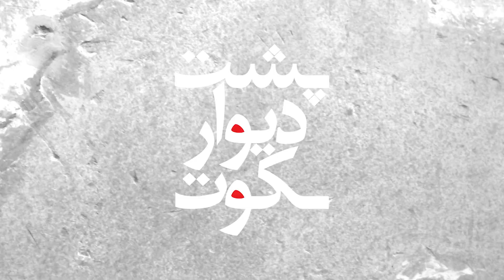Behind the Wall of Silence Film Irani - فیلم سینمایی ایرانی پشت دیوار سکوت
🔶  ستاره مددکاری اجتماعی است که تیغ جراحی را برداشته و چهره بزک کرده جامعه را کنار میزند. او در پی این است که بر سایه سنگین سکوت نور بتاباند و حقایقی را آشکار سازد و در این مسیر اتفاقاتی برای او و اطرافیانش رخ میدهد...🔶
آخرین فیلم مسعود جعفری جوزانی فیلمساز کهنه کار درباره دختری است به نام ستاره که با تمام وجود سعی می کند زندگی خود و اطرافیانش برای بهتر شدن اوضاع تغییر دهد ولی...
برای دیدن فیلم کامل رو لینک بالا کلیک کنید .👆👆
سحر جعفری جوزانی که سالها در آثار طنز به ایفای نقش پرداخته، بازیگر نقش اصلی فیلم است. در کنار او مجموعه ای از بازیگران پیشکسوت سینما نظیر مهدی احمدی ، رویا تیموریان ، سیامک صفری ، حسین پاکدل و شقایق فراهانی به ایفای نقش پرداخته اند.

کارگردان پشت دیوار سکوت ، مسعود جعفری جوزانی ، فیلمسار برجسته ایرانی است که فارغ التحصیل کارشناسی ارشد از دانشگاه سان فرانسیسکو می باشد. جوزانی در سالهای اخیر مجموعه پرهزینه « در چشم باد » را برای تلویزیون ساخت و آخرین ساخته او در سینما نیز فیلم پرفروش « ایران برگر » بوده است.
Behind the Wall of Silence Full Movie - فیلم سینمایی ایرانی پشت دیوار سکوت
The latest film of Masoud Jafari Jozani, a veteran filmmaker, is about a girl named Setareh who tries with all her might to change her life and that of those around her to improve the situation, but ...
Summary of Iranian movies Behind the Wall of Silence
عوامل فیلم سینمایی ایرانی پشت دیوار سکوت
کارگردانی: مسعود جعفری جوزانی
تهیه کننده : فتح الله جعفری جوزانی - محمد خزاعی
 نویسنده : منصور براهیمی
سال: 1397
بازیگران فیلم ایرانی پشت دیوار سکوت
 سحر جعفری جوزانی
 مهدی احمدی
 امین تارخ
 شقایق فراهانی
 بهزاد فراهانی
 آرمان درویش
 حسین پاکدل
 محمدرضا شریفی نیا
 سیما تیرانداز